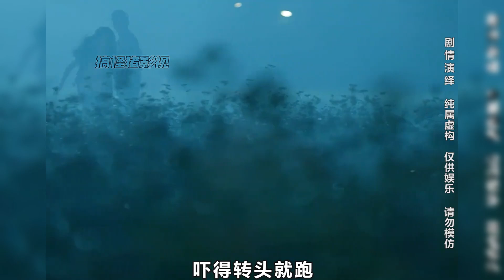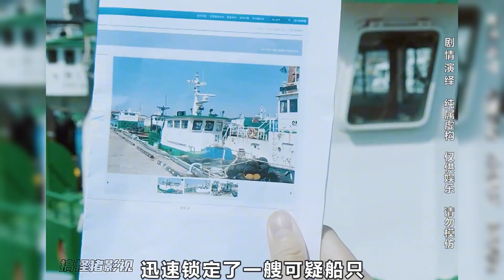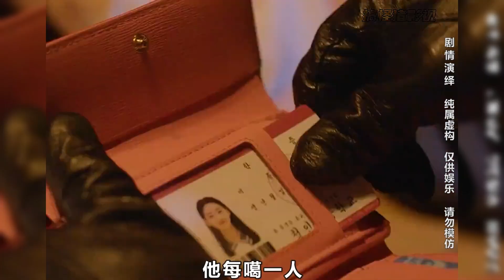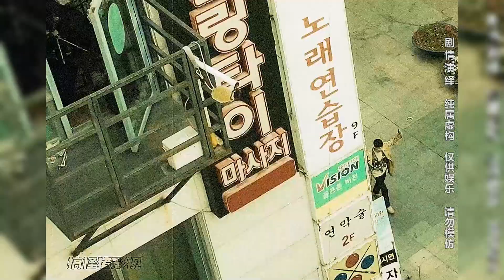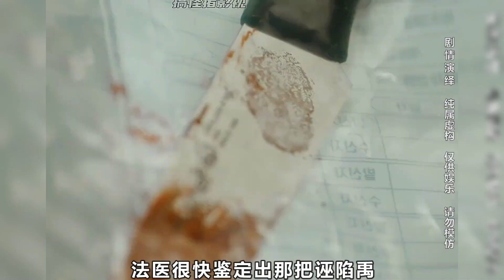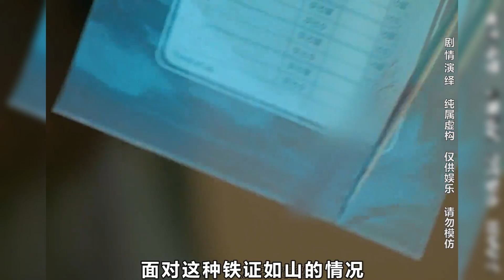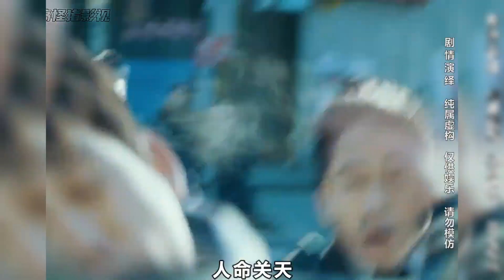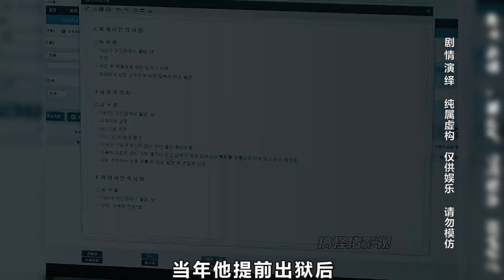一口气看完《坏刑警》白天伸张正义的检察官夜里却是一只恶魔